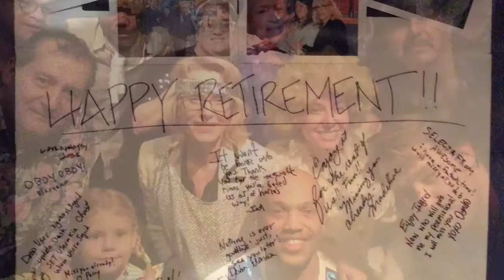WGA - Ingrid's Swedish Disco Party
Ingrid's Surprise retirement party at the Writers Guild of America.
Writers Guild of America, West surprise retirement party for our Senior Database Admin Ingrid. She's Swedish so it was decided an ABBA/Disco themed party was in order.
‪#‎WorkParty‬